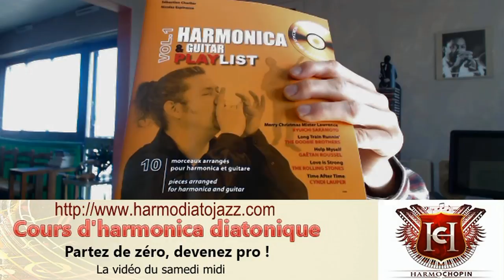Arkansas Traveler harmonica en C (do)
La vidéo du samedi midi : aujourd'hui, un morceau du folklore celtique sur un harmonica Hammond de chez Suzuki en C (do). Quelques altérations et beaucoup de doubles croches !